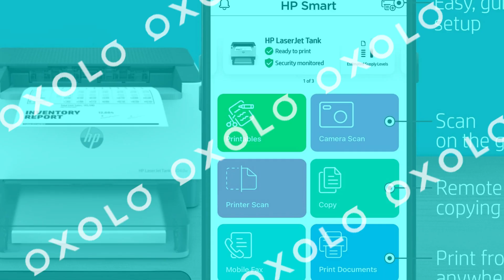HP Laserjet-Tank 2504dw Wireless Black & White Monochrome Printer BUY LİNK İN DESCRİPTİON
"BEST FOR SMALL BUSINESSES – Designed for everyday black-and-white printing jobs at the lowest cost per page
POWERFUL PRODUCTIVITY – Get more done with fast 2-sided printing
PREFILLED WITH UP TO 2 YEARS OF TONER – Enough to print up to 5,000 pages right out of the box
REPLENISH FAST FOR A LOT LESS – Refill toner in 15 seconds with mess-free refill using the low-cost, high-yield Original HP Toner Reload Kit
PRINT PROFESSIONAL REPORTS AND FORMS – Produce sharp text and bold blacks with exceptional laser quality
PRODUCTIVITY ON THE GO – Fast mobile setup and print, scan and share anytime, anywhere with HP Smart app
WORK WITHOUT INTERRUPTIONS – Dual-band Wi-Fi with self-reset keeps you connected and Ethernet networking lets you easily share resources
SAFEGUARD DOCUMENTS AND DATA – HP Wolf Essential Security helps maintain privacy and password protection"